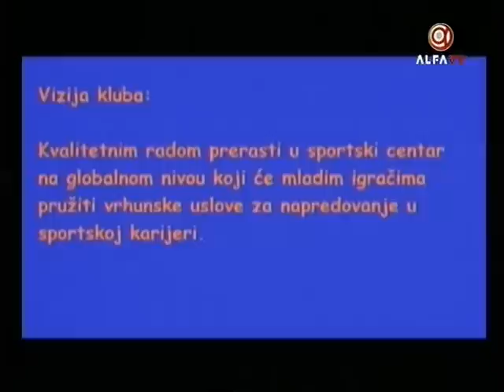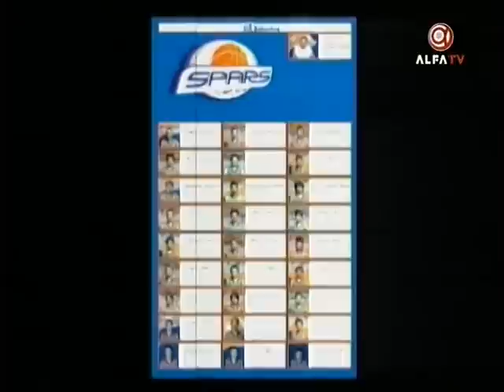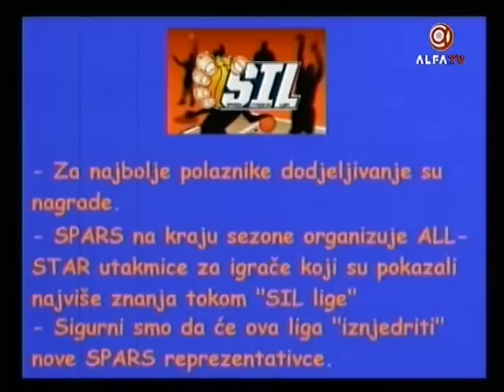Gostovanje TV ALFA - 15.01.2014.